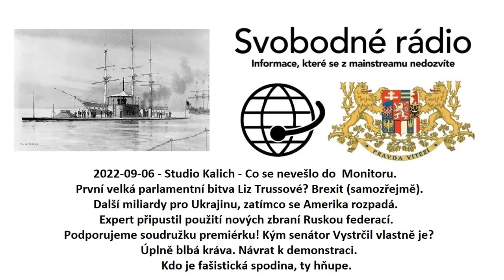2022-09-06 - Studio Kalich - Co se nevešlo do Monitoru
První velká parlamentní bitva Liz Trussové? Brexit (samozřejmě)
Další miliardy pro Ukrajinu, zatímco se Amerika rozpadá
Expert připustil použití nových zbraní Ruskou federací.
Podporujeme soudružku premiérku!
Kým senátor Vystrčil vlastně je?
Úplně blbá kráva
Návrat k demonstraci
Kdo je fašistická spodina, ty hňupe.